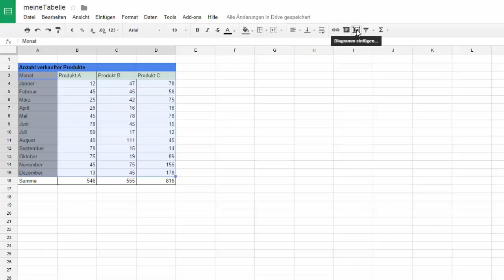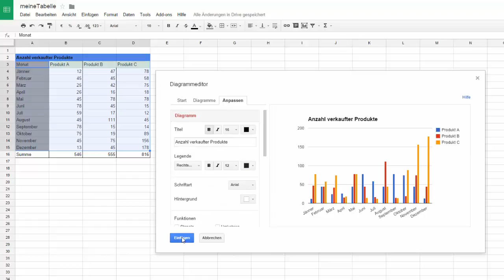12. Google Drive Tabellen - Diagramme einfügen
In diesem Video wird gezeigt wie man bei Google Drive Tabellen Datenbereiche markieren und Diagramme einfügen kann.